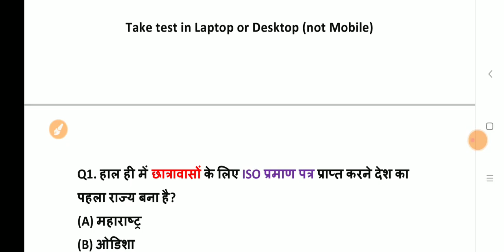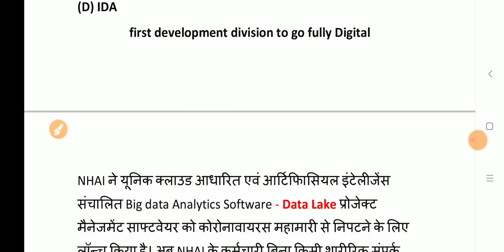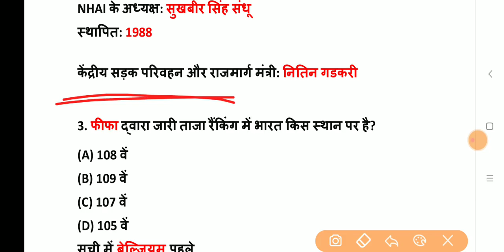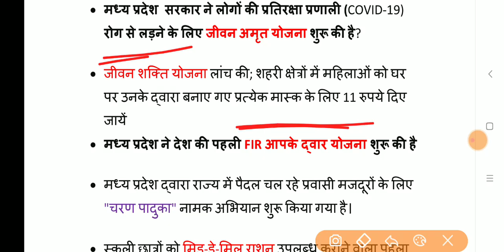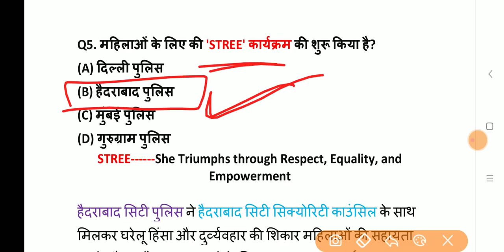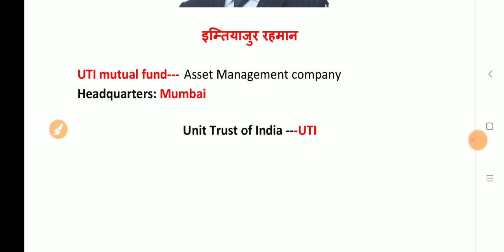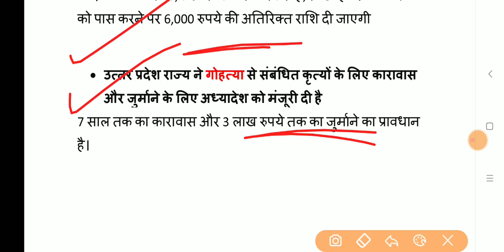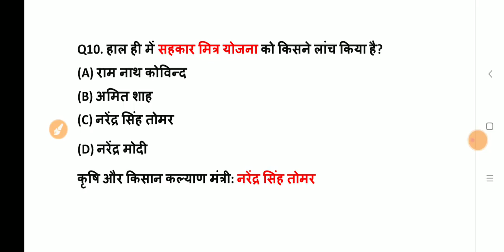14 June 2020 Current Affairs | June 2020 Daily Current Affairs in Hindi | Next Exam Current Affairs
14 June 2020 Current Affairs

Download Full May Month 2020 Current Affairs Magazine (Part-1 + Part-2) with details Explanations

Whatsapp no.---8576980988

Thanks !
For Watching This Video
Exam Forum